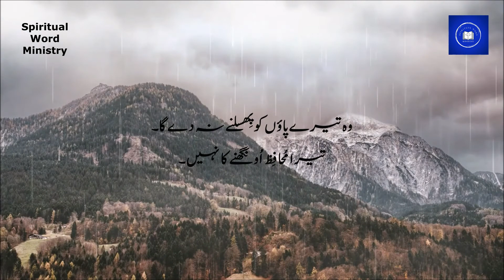Psalm 121 | Zaboor 121 In Urdu |Spiritual Word Ministry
Psalm121
1 I will lift up my eyes to the hills—
From whence comes my help?
2 My help comes from the Lord,

3 He will not allow your foot to [a]be moved;
He who keeps you will not slumber.
4 Behold, He who keeps Israel
Shall neither slumber nor sleep.

5 The Lord is your [b]keeper;
6 The sun shall not strike you by day,

7 The Lord shall [c]preserve you from all evil;
He shall preserve your soul.
8 The Lord shall preserve[d] your going out and your coming in
From this time forth, and even forevermore.
Welcome to the official YouTube Channel of Spiritual Word Ministry!
Spiritual Word Ministry is the best channel for the Gospel of Jesus Christ.
Join us on this journey to praise & worship for the Glory of God.
I would love to hear your comments and I'm super excited to know how the Lord uses this channel in your life.
Thanks & regards!